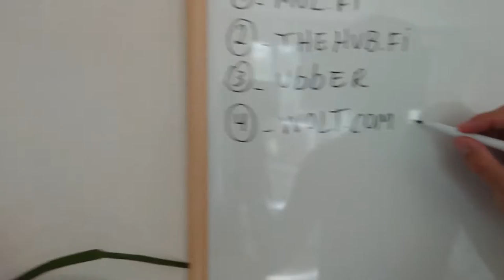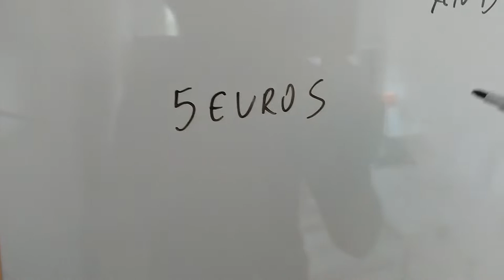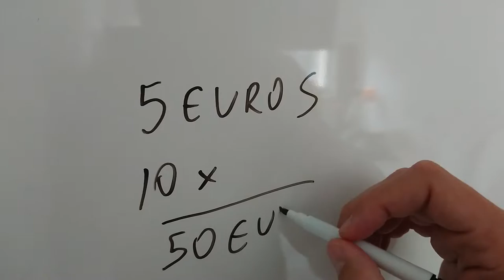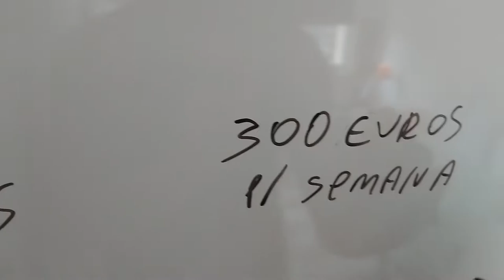Morando na Finlândia - Como conseguir trabalho na Finlândia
O video de hoje te dou dicas de como conseguir trabalho na Finlândia, para voce que fala Finlandes ou nao fala Finlandes , e que ja esta legalizado(a) com o visto!! voce pode criar suas proprias oportunidades ,

 📌ganhar um bom dinheiro💰 , ainda mais se voce morar nas grandes cidades como Helsinque, Turku, Tampere!!

📌Dicas de como conseguir trabalho na finlândia 🇫🇮.
Voce mudou para Finlandia e precisa  de um trabalho AGORA e quer saber como arrumar um emprego rápido para suprir necessidades urgentes.

📌Essas dicas de como arrumar um emprego irão ajudar voce conseguri um trabalho, mas a minha dica é que voce aprenda a lingua Finlandesa , para aparecer melhores oportunidades de trabalho.

📌Dicas de como arrumar um emprego rápido na Finlandia🇫🇮, é ficar atento nas redes sociais, uma hora e outra pode aparecer alguma chance de trabalho em grupos de Facebook , vagas de emprego no LinkedIn... etc..

📌abaixo o link dos sites que citei no video📺:

🔴SITE PARA TRABALHAR NA FINLÂNDIA ,ONLINE sem sair de casa , criar seu proprio negocio:

🔴site com todos o trabalhos disponiveis na Finlândia (site na ligua Finlandesa e Sueca, na versao inglesa nao aparece todas opcoes):